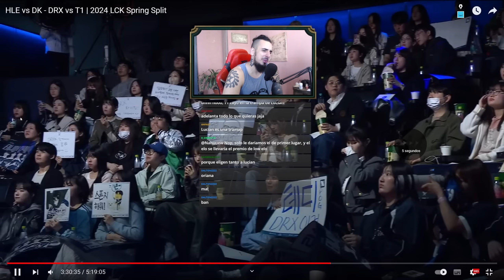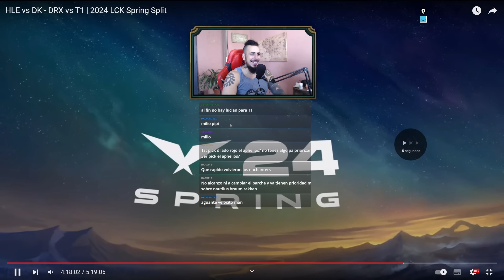ULTIMO GAME DE LA FASE REGULAR 💥 T1 vs DRX Analisis